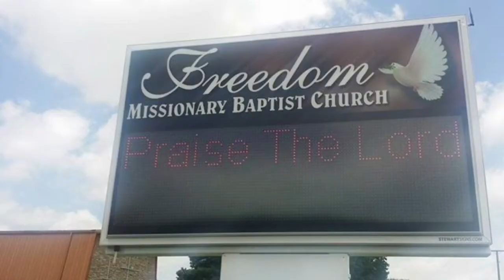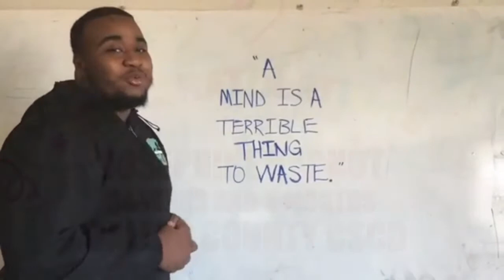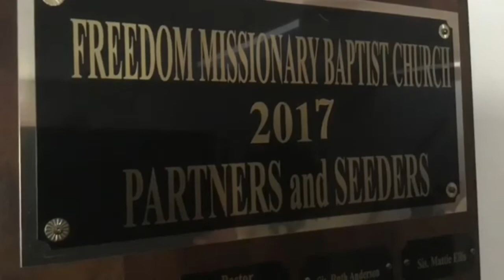FMBC News Jan 21 2018